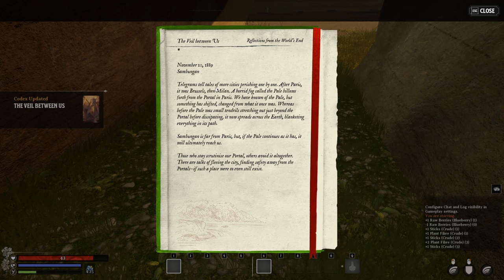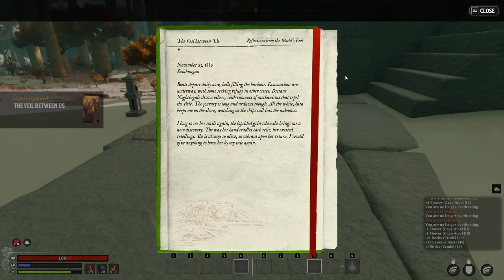Nightingale - Starting Up - Ep.01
Hi Guys,
Join me in Nightingale as we discover everything this game has to discover.
I hope you'll enjoy this episode and the series.

The_B.I.G.